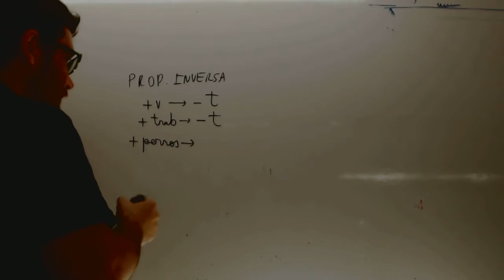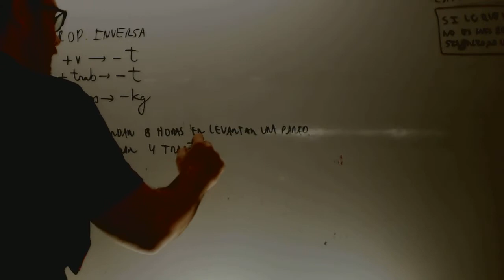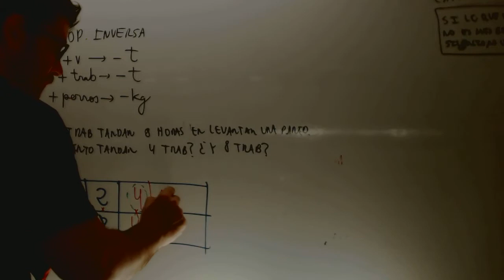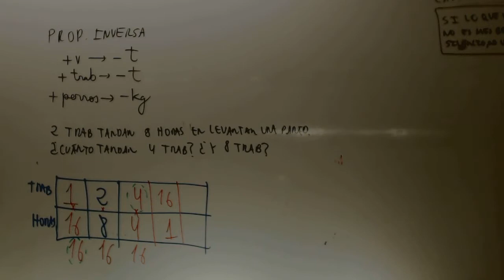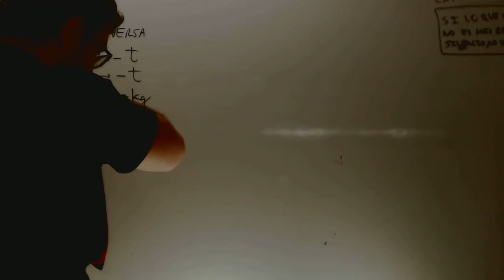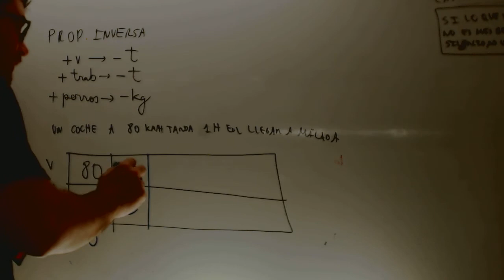Proporcionalidad inversa Matematicas 1 ESO Academia Usero Estepona